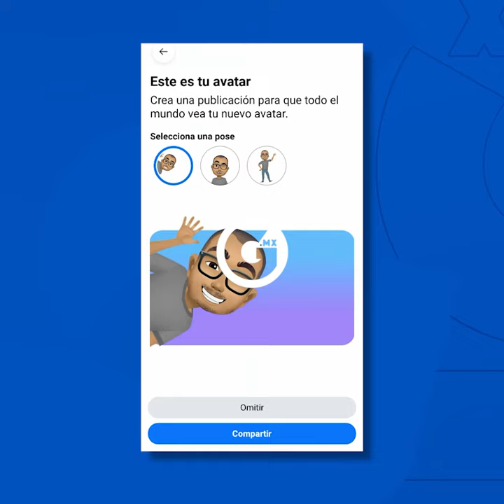GLUC | AVATARES EN FACEBOOK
¡Lo nuevo de Facebook! Haz tu propio avatar y con este tutorial te decimos cómo 📲💻